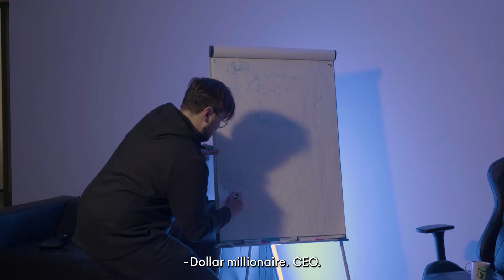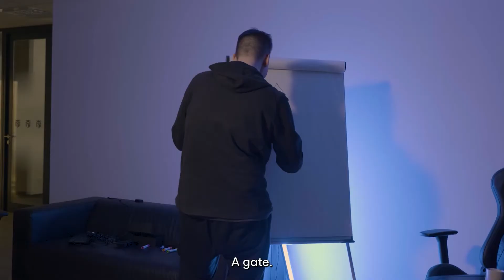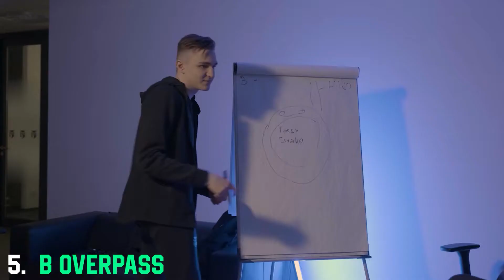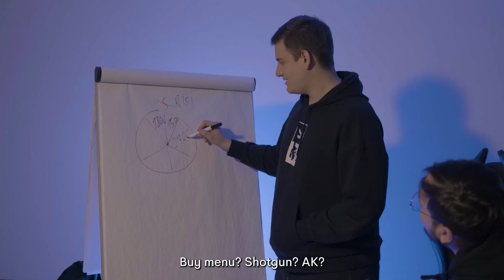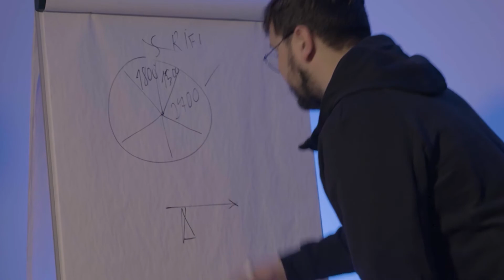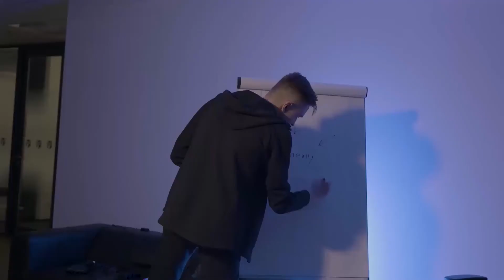Drawing Challenge [EN Subtitles]